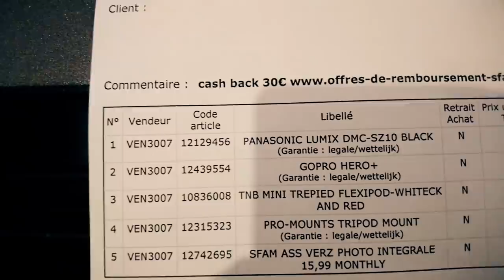MON PREMIER VLOG! JE DÉMÉNAGE EXPLICATION! BESOIN DE VOS IDÉES, AVIS, CONSEILS ETC...!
N'hésite surtout pas a donné tes avis ou même des critique constructif je tien vraiment a m'amélioré et peut-être que tu m'aidera a le faire! ce nouveaux style de projet sur ma chaîne YouTube me tien vraiment a cœur car je peux vous transporté partout ou je vais mais ces surtout pur moi car sa sera de très bon souvenir gravé a jamais sur internet! :p merci a tous! :)

Vidéo CoD IW Zombie:
Clés Illimité:

Top Don!!!
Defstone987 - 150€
Tibo's - 100€
Dropdead_boy - 90€
Donovan - 50€
Fraz Game - 45€
Olivier - 30€
187 COD CreV al-pha-187 - 30€
Joohny34 - 25€
SkYzZo - 20€
Akim - 20€
Stephane - 20€
K07C - 15€
Dryz Glitcher - 10€
Cédric - 5€

SoisCool
DropDead_Boy
TrashDead
VirTuOzZ

Musique Outro!